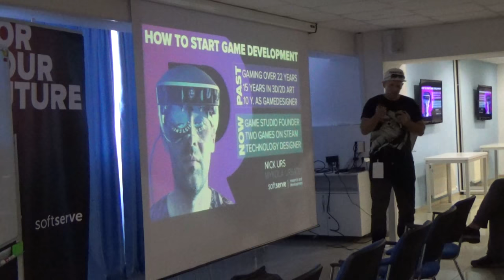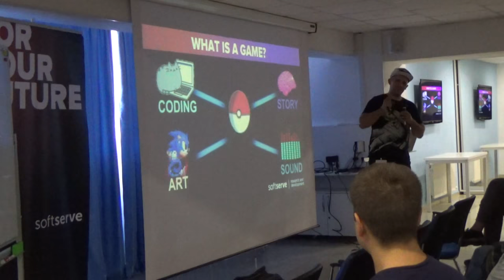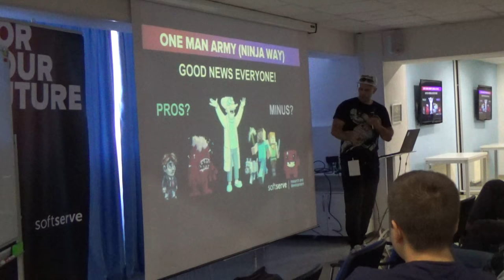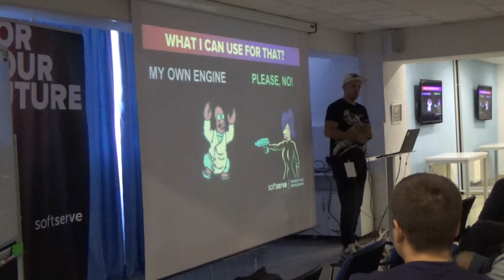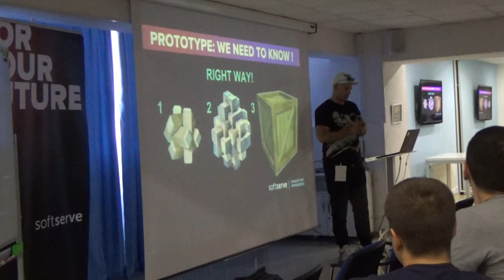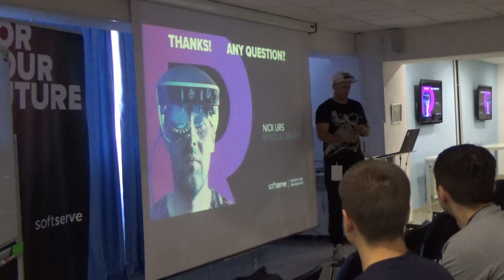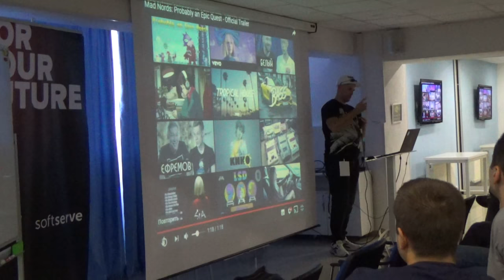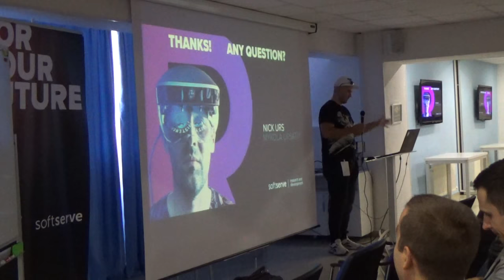How to start game development by Nick Urs (Ukr)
Short theses:
1. Quick start
2. Ninja way or what?
3. Failures and challenges!
4. Wish or reality, or both...
5. Tips from professionals